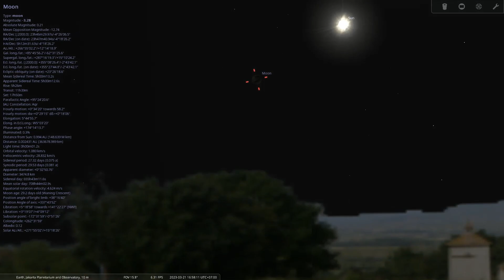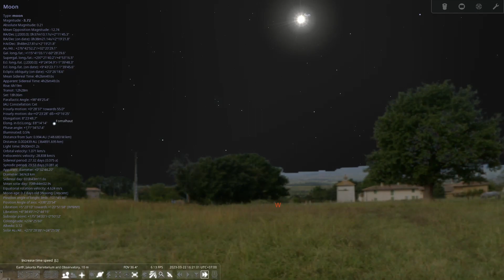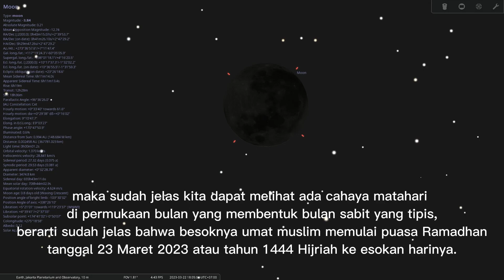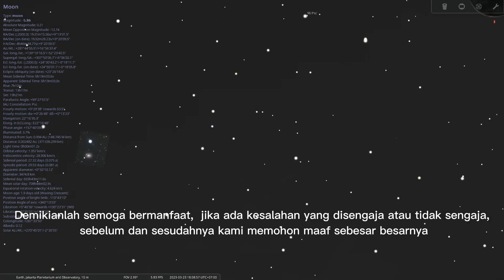Tips Mudah Melihat Bulan Hilal dan Memulai Berpuasa: Panduan Praktis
Mulai berpuasa ketika melihat Bulan

Bagaimana cara yang mudah untuk melihat bulan untuk memulai puasa. Saya bukan tokoh Masyarakat, bukan ustad, bukan kyai atau haji, tetapi saya hanyalah orang Islam yang biasa dan ingin menshare sesuatu yang mungkin bermanfaat untuk kita semua.

Diriwayatkan dari Abdurrahman ibn Salam al-Jumahi, dari al- Muslim), dari Muhammad (yaitu Ibn Ziyad), dari Abu Hurairah r.a. sesungguhnya Rasulullah saw bersabda: Berpuasalah kamu karena melihat tanggal (hilal) dan berbukalah kamu karena melihat tanggal (hilal).

Menurut tradisi Islam, bulan Ramadan dimulai setelah munculnya bulan sabit (hilal) baru pada bulan Ramadan. Oleh karena itu, umat Muslim di seluruh dunia melihat bulan sabit untuk menentukan awal bulan Ramadan. Proses ini disebut dengan Rukyatul Hilal atau pengamatan bulan.

Setelah bulan sabit baru dilihat, maka bulan Ramadan dimulai pada hari berikutnya. Seorang Muslim yang ingin berpuasa selama bulan Ramadan harus memulai puasa pada hari pertama bulan tersebut.

Namun, dalam beberapa negara, pemerintah telah menetapkan tanggal awal Ramadan berdasarkan perhitungan astronomi atau kalender yang telah ditetapkan sebelumnya, yang biasanya disebut dengan Hisab. Namun, tetap saja, banyak orang yang ingin melihat bulan sabit sendiri sebelum memulai berpuasa, karena pengamatan bulan secara langsung memiliki makna penting dalam tradisi Islam.

صُوْمُوْا لِرُؤْيَتِهِ وَ أَفْطِرُوْا لِرُؤْيَتِهِ، فَإِنْ غُمَّ عَلَيْكُمْ فَأَكْمِلُوْا شَعْبَانَ ثَلاَثِيْنَ
Artinya: "Berpuasalah kalian dengan melihat hilal dan berbukalah (mengakhiri puasa) dengan melihat hilal. Bila ia tidak tampak olehmu, maka sempurnakan hitungan Sya'ban menjadi 30 hari," (HR Bukhari dan Muslim).

فَمَنْ شَهِدَ مِنْكُمُ الشَّهْرَ فَلْيَصُمْهُ
Artinya: "Karena itu, barangsiapa di antara kamu menyaksikan (di negeri tempat tinggalnya) di bulan itu, maka hendaklah ia berpuasa pada bulan tersebut."

Rasulullah, beliau bersabda,
إِنَّا أُمَّةٌ أُمِّيَّةٌ ، لاَ نَكْتُبُ وَلاَ نَحْسِبُ ,الشَّهْرُ هَكَذَا وَهَكَذَا
Artinya: "Sesungguhnya kami adalah umat ummiyah. Kami tidak mengenal kitabah (tulis-menulis) dan tidak pula mengenal hisab. Bulan itu seperti ini (beliau berisyarat dengan bilangan 29) dan seperti ini (beliau berisyarat dengan bilangan 30)," (HR Bukhari dan Muslim)

According to Islamic tradition, the month of Ramadan begins after the sighting of the new crescent moon (hilal) of the month of Ramadan. Therefore, Muslims all over the world look for the crescent moon to determine the start of the month of Ramadan. This process is called Rukyatul Hilal or moon sighting.

Once the new crescent moon is sighted, then the month of Ramadan begins on the following day. A Muslim who intends to fast during the month of Ramadan should start fasting on the first day of the month.

However, in some countries, the government has set the date for the beginning of Ramadan based on astronomical calculations or a previously established calendar, which is usually called Hisab. Nevertheless, many people still prefer to look for the crescent moon themselves before starting their fast, as sighting the moon directly holds significant meaning in Islamic tradition.

Meaning: "Observe your fast by sighting the new moon and break your fast by sighting the new moon. If it is not visible to you, then complete the count of Sha'ban to 30 days," (HR Bukhari and Muslim).

Meaning: "Therefore, whoever of you witnesses (in the country where he lives) the month, let him fast that month."

The Messenger of Allah, he said,
Meaning: "Verily, we are an ummiyah ummah. We do not know kitabah (writing) nor do we know hisab. The month is like this (he gestured with the number 29) and like this (he gestured with the number 30), " (HR Bukhari and Muslim)